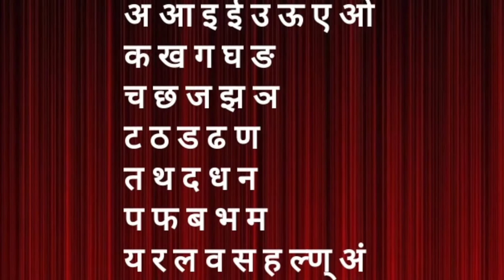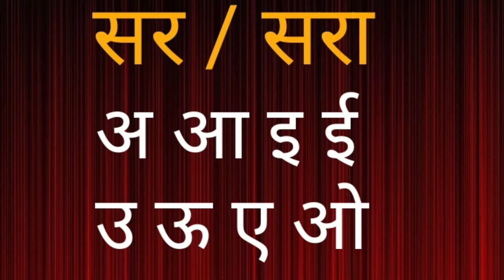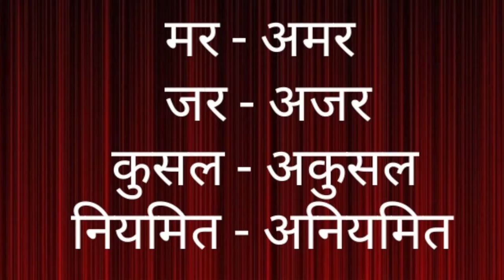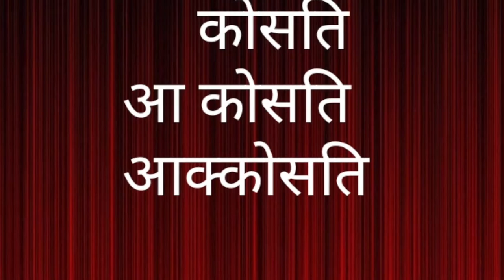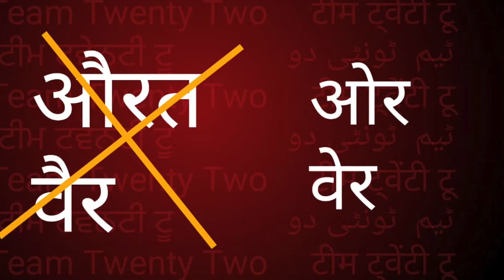पालि सीखो भाग-2A /learn Pali language part-2A /Sudhir Raj Singh/Team Twenty Two